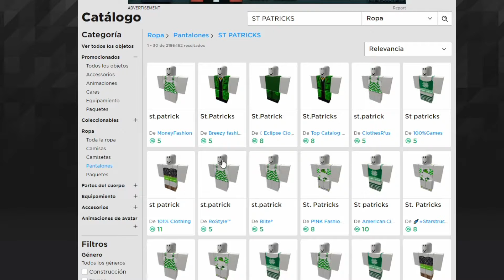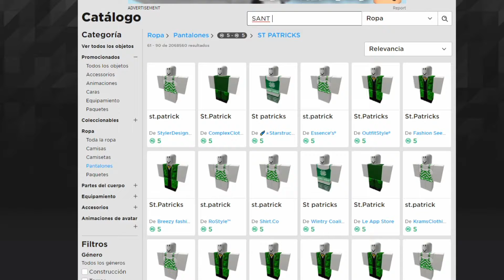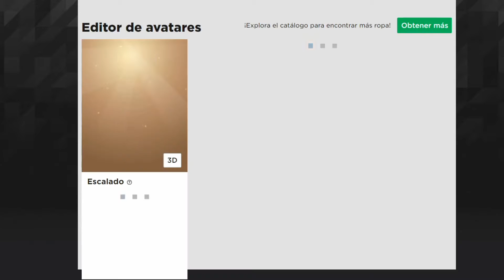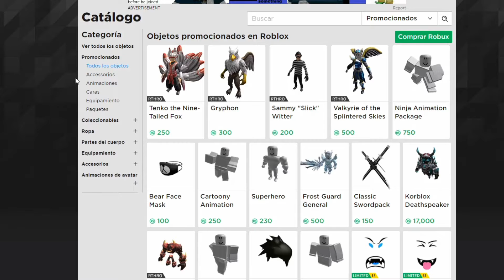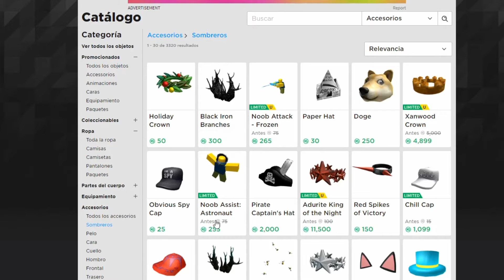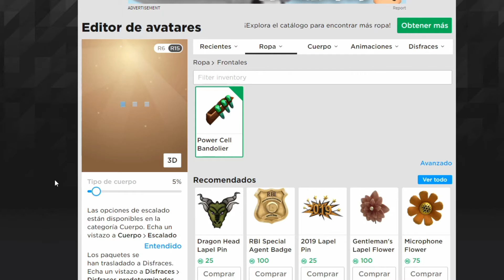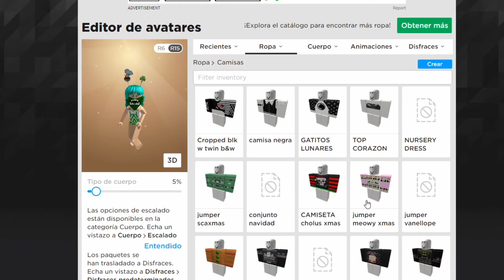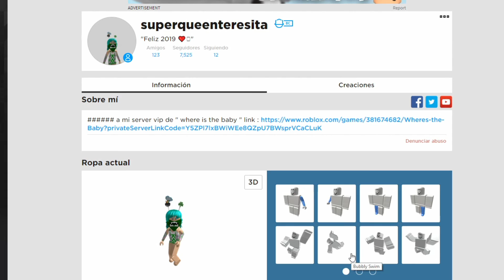COMPRAMOS MI AVATAR DE SAN PATRICIO // ROBLOX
nstagram-- @laqueenteresita Link -- Pues ese :u